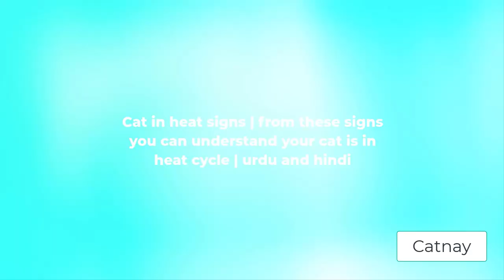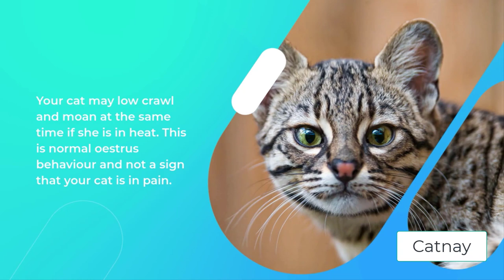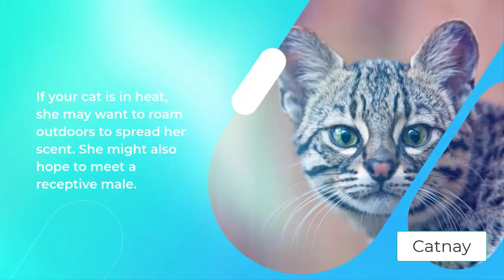Cat in heat signs from these signs you can understand your cat is in heat cycle urdu and hindi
Catnay offers helpful advice on all aspects of cat care, from how to choose the cats that would most suit you, to feeding.
Choosing A Cat This board is all about cats and how to keep them healthy and happy.
This includes choosing the best kitty litter, choosing the right food, banishing fleas and understanding kitties behavior.

We haven't forgotten about senior kitties and their special needs. Above all there is a cuteness and love for all kitties.
cat,
CAT FOOD,
CAT HEALTH,
CAT CARE,
CAT BREEDS,
CAT INSURANCE,
cute kittens,
cute cats,
baby cat,
cat reaction,
kitten,
cat fail,
cat logic,
funny cat,
cute,
funny,
cat lover,
video for kitten,
Ginger cat,
cat games,
video for cats,
diy for cats,
cat vs owner,